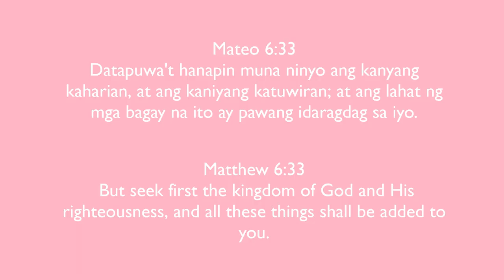PAANO KA MAGUGUSTUHAN NG CRUSH MO | PART 1 PAANO HINDI MA TURN-OFF SI CRUSH SAYO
ℎ𝑡𝑡𝑝𝑠://𝑤𝑤𝑤.𝑓𝑎𝑐𝑒𝑏𝑜𝑜𝑘.𝑐𝑜𝑚/𝐽𝑎𝑛𝑒𝐴𝑔𝑢𝑠𝑡𝑖𝑛𝑆𝑖𝑙𝑣𝑒𝑠𝑡𝑟𝑒/

ℎ𝑡𝑡𝑝𝑠://𝑤𝑤𝑤.𝑖𝑛𝑠𝑡𝑎𝑔𝑟𝑎𝑚.𝑐𝑜𝑚/𝑗𝑠𝑎𝑔𝑢𝑠𝑡𝑖𝑛12/

Title: Teddy Bear Waltz
Genre: Children
Mood: Happy